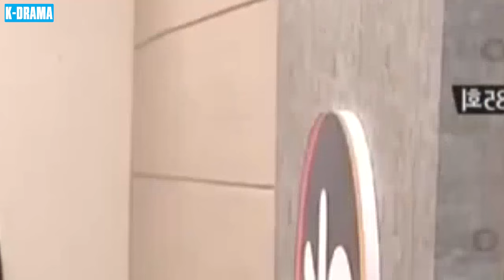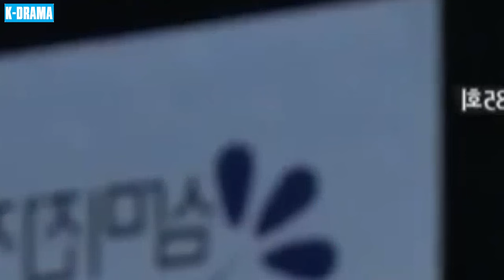MẢNH GHÉP CUỘC ĐỜI - Tập 85 [Lồng Tiếng] | Phim Tâm Lý Tình Cảm Hàn Quốc Hay Và Hấp Dẫn Nhất 2024